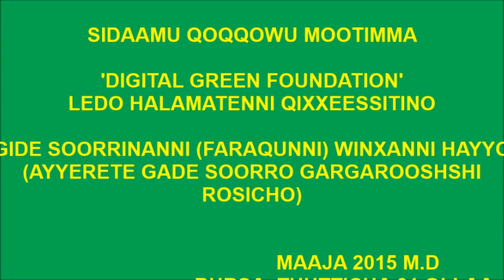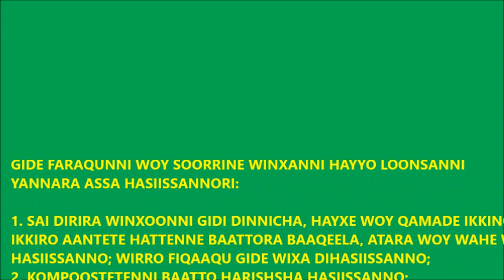Bursa _ Crop Rotation